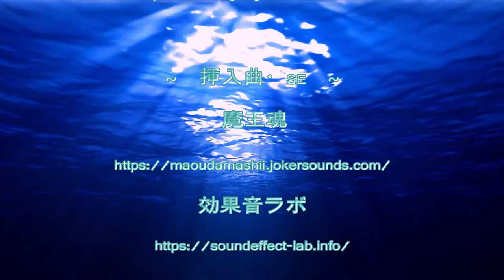捌いて✩卸して #02 ハマチの捌き方 with フィレットナイフ How to fillet kingfish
( 'ω'o[ .☆.。.:*・゜動画紹介 .☆.。.:*・゜]o

　フィレットナイフでの魚の捌き方、其の二としまして、オーストラリアで現在、調理師として働いています、いっぴきおーかみMARVELICK コウジが、現地での魚屋でも使用されているフィレットナイフでの魚の捌き方や使用時のポイントを簡単に説明しています。

　メインで配信していますオーストラリアのワインやワイナリーの紹介動画「呑まねば✩呑まれど」も是非、宜しくお願い致します。

( 'ω'o[  商品紹介URL ]o
✩フィレットナイフ ＝フレキシブルブレード＝

✩フィレットナイフ＝短めのややフレキシブル＝
Dexter Russell Sani-Safe 7" Fillet Knife 10203 S133-7

✩ガットナイフ
Dexter Russell Sani-Safe 4 1/2" Sliming Knife 10193 S125

( 'ω'o[  音楽&背景提供 ]o

( 'ω'o[  .☆.。.:*・゜呑まねば✩呑まれど シリーズ .☆.。.:*・゜  ]o